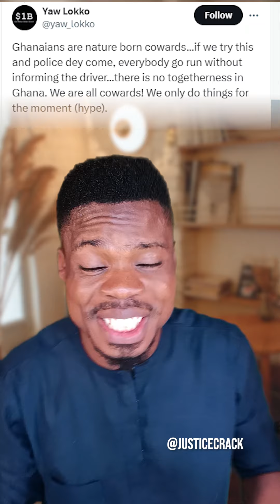"Police Meet Their Match: Kenyan Protesters' Ingenious Blockade"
KENYANS TAKE A STAND! Unconventional Protests Yield Shocking Results - You Won't Believe What Happened Next!